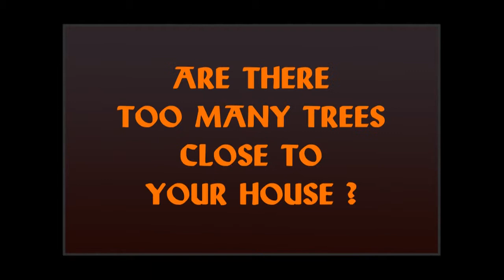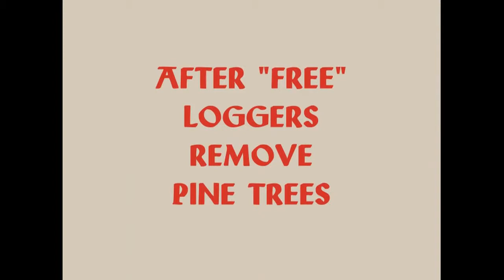Massacre of the Trees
Loggers who cut trees for a living sometimes have a destructive attitude toward woodlands.
Some of them offer to cut trees for free, taking the trees as payment.  But they treat a suburban lot as if it is hidden in a forest, where no one can see the wreckage they leave behind.
You might wish to cull pines to help hardwoods, but you will see your hardwoods smashed and broken.
You will pay with thousands of dollars worth of trees, and find your land ravaged.
Be very careful.  Get a contract, get references, and protect yourself.
This video shows what they did to my lot before I caught them.

Music clips from:
Horror 13 - Jason Shaw. By audionautix.com.
String Quartet No. 2 in D Major - III. Nocturne Andante - Alexander Borodin. Performed by Musopen String Quartet.
Sonata in D minor - I. Preludio - Arcangelo Corelli. Performed by Musopen String Quartet.
Four Seasons Spring, Mvt 1 - Antonio Vivaldi. Performed by John Harrison.
Toccata and Fugue in D Minor - Johann S. Bach. Performed by Paul Pitman.
Liberty Bell in a few places.